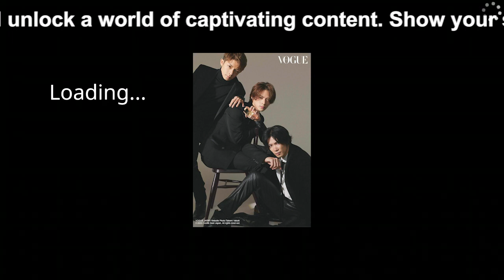【平野紫耀】Number_i、東京ドーム生配信の裏側を公開！ 平野紫耀、神宮寺勇太、岸優太が語る「違う形で戻って来れたら」